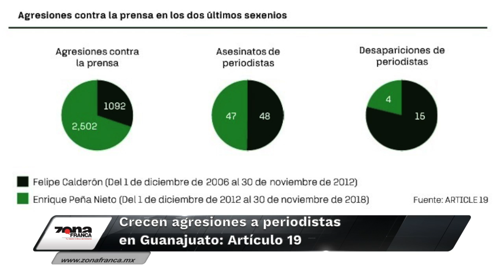Breves de la Zona 3 de abril 2019 emisión vespertina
Hoy en las BrevesDeLaZona con Carmen Martínez
- Crecen agresiones a periodistas en Guanajuato: Artículo 19.
- CongresoGto adeuda 119 mdp por construcción de nuevo edificio; hace 3 años que se inauguró.
- Irapuato donará terreno de 2 hectáreas para instalación de GuardiaNacional.

Esto y más puedes encontrarlo en zonafranca.mx